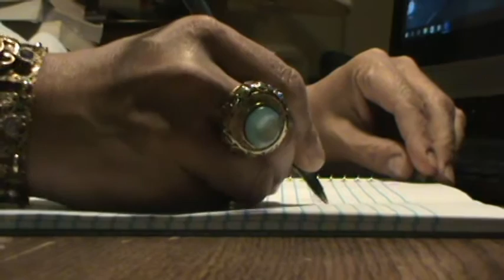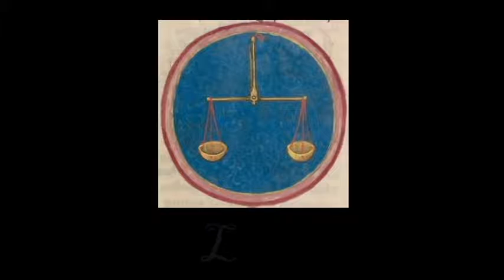Air Between the Sheets- Gemini, Libra, and Aquarius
Secrets from an Astrologer's Desk talks about love and sex according to the air signs- Gemini, Libra, and Aquarius.